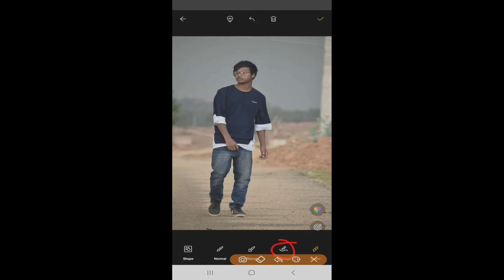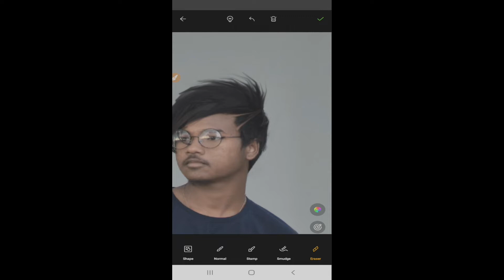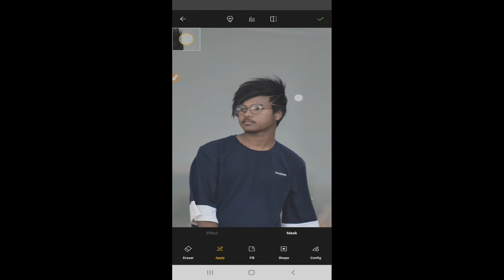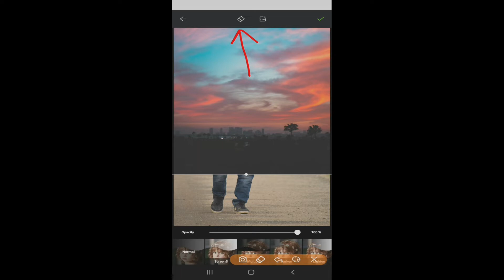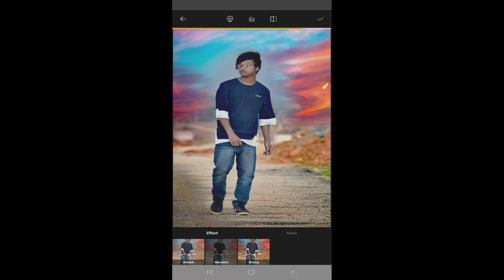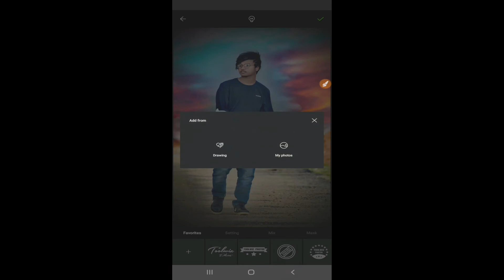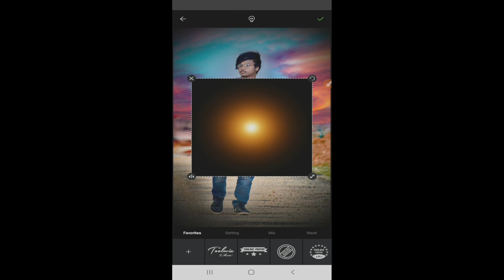How to hair edit tutorial video || mt editing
about video-How to hair edit tutorial video, aaj ke video me maine bataya hai ki, apne hair ko kaise edit kare aur sky me baadal kaise lagaya jata hai.ummid karta hu video pasand aya,pasand aya to like share subscribe karna aur bell icon ko bhi dabaa lena kyoki mai aap logo ke liye aise hi photo edit se related video laaate rahtaa hu,